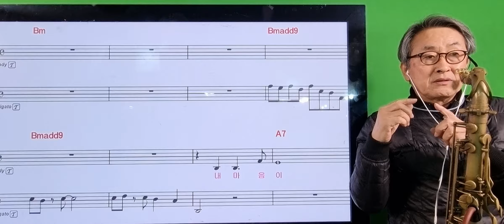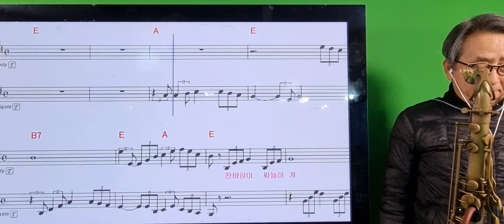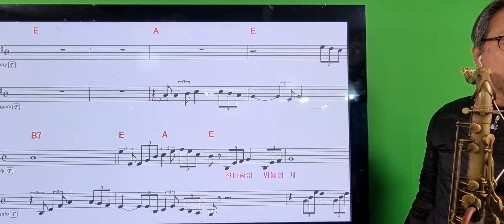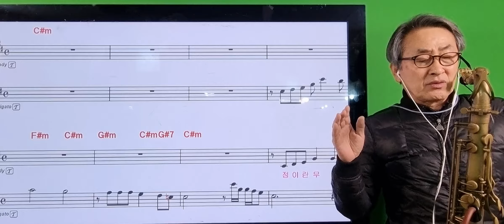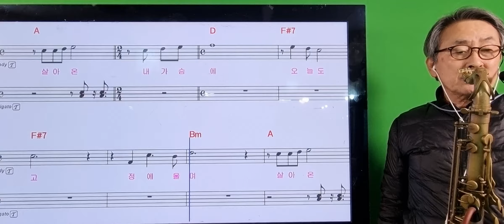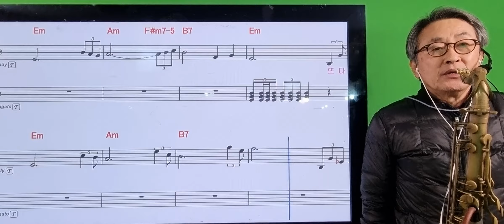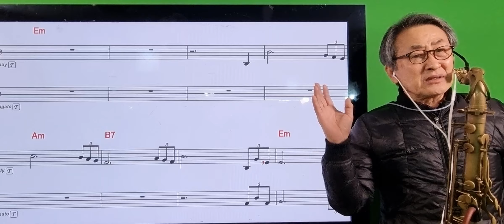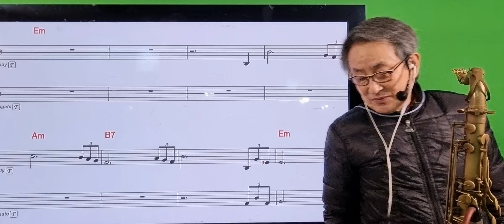816아랫시5곡.미련.낙엽따라가.마지막잎새.정.뜨거운안녕